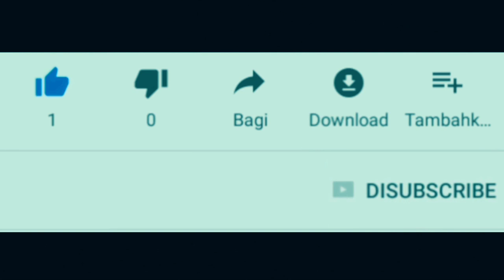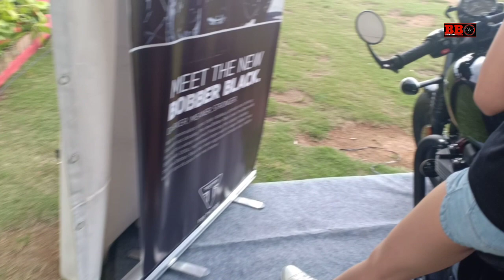New Triumph Bonneville Bobber Black - Dengan SPG yang cakep cakep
Triumph Bonneville Bobber menggunakan mesin v twin 1200 cc yang memiliki power 76hp dan dihargai mulai 536 jutaan.